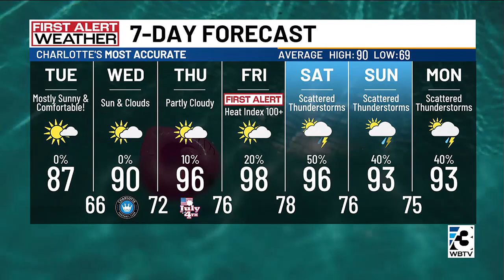weather july 2 7 day forecast